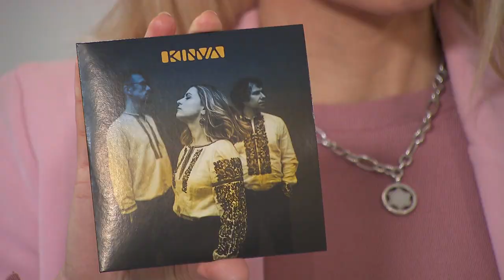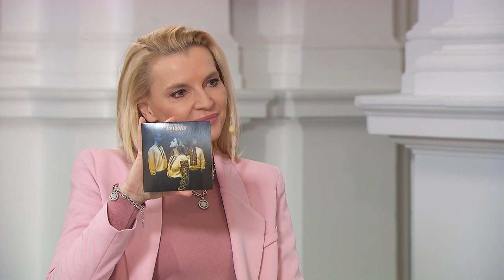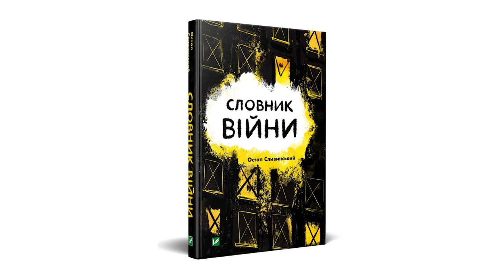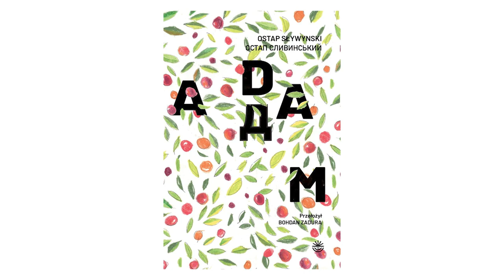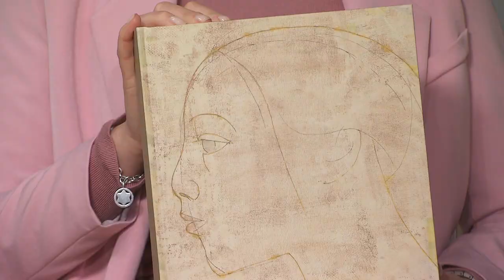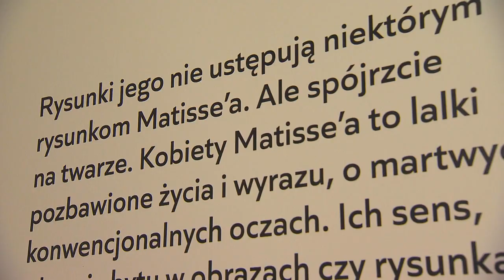Kulturalni PL, 04.02.2023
Magazyn @TVPPolonia  prezentujący najciekawsze wydarzenia kulturalne, artystyczne i społeczne z życia Polonii.

W tym wydaniu Kulturalnipl gośćmi są

Anastasija Litvinyuk i Igor Hnydyn twórcy zespołu ShockolaD
Ostap Slyvynsky ukraiński poeta, literaturoznawca oraz krytyk literacki
Janusz Janowski kurator wystawy Kulisiewicz
Damian Kocur reżyser filmu „Chleb i sól”
Dobrawa Czocher o debiutanckim albumie DREAMSCAPE